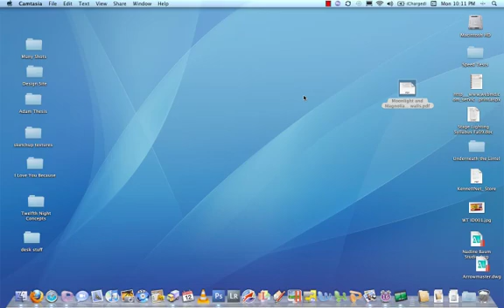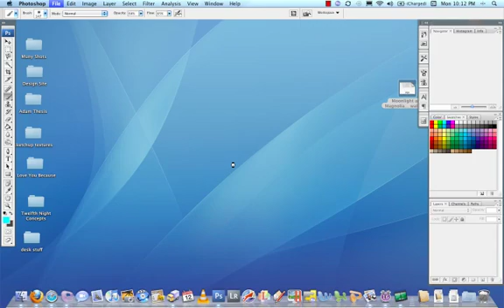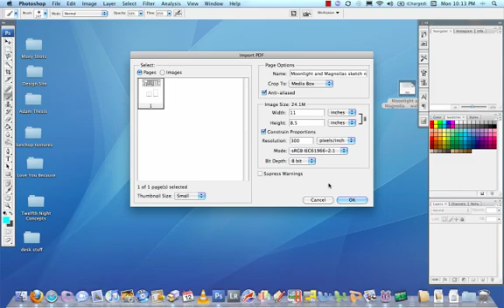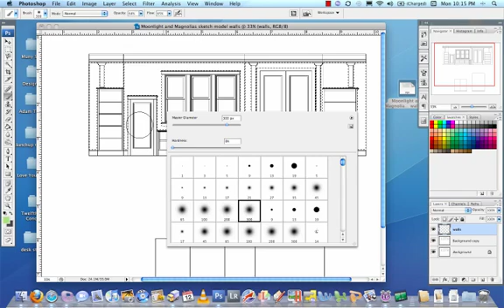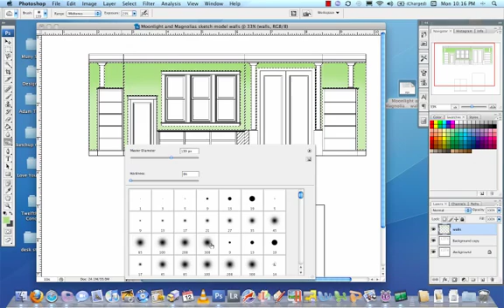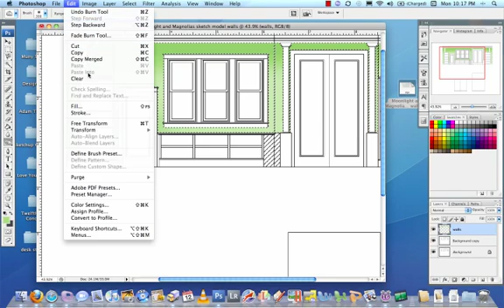Open a PDF for Paint Elevation in Photoshop